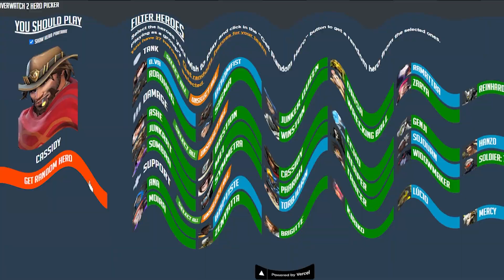MCREE SOLO ULTS THE WORLD | Overwatch 2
Mcree was definitely an interesting character to play I don't think he is someone I could main but definitely a fun character to play overall!